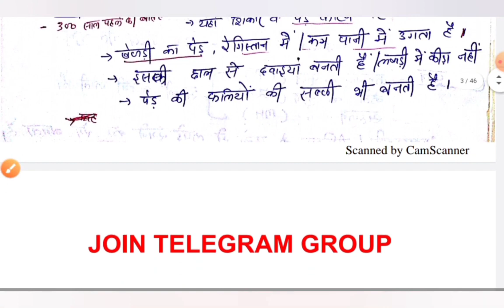EVS Master video || complete CTET EVS in one video ||ncert cbse ctet #2022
complete CTET EVS in one video